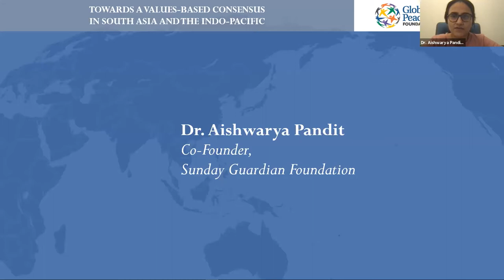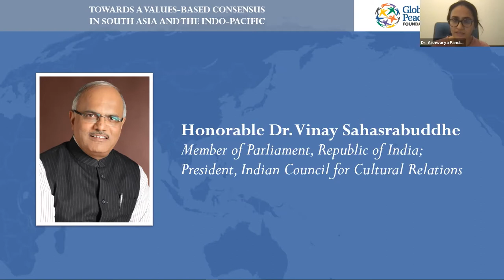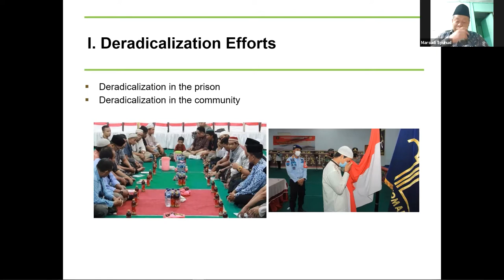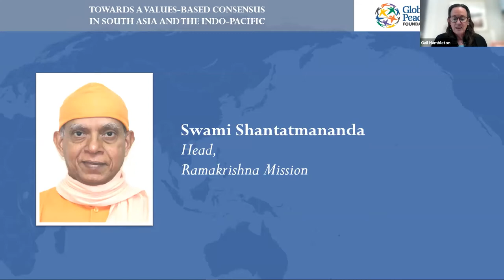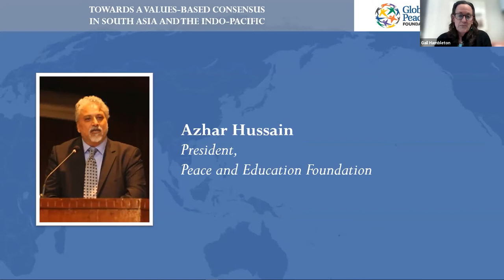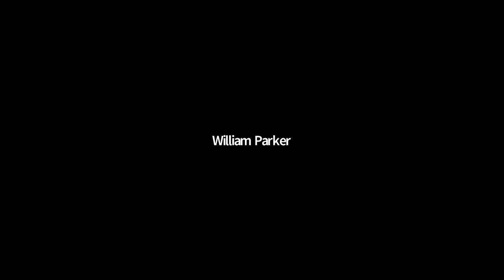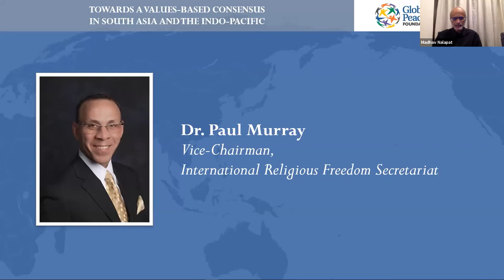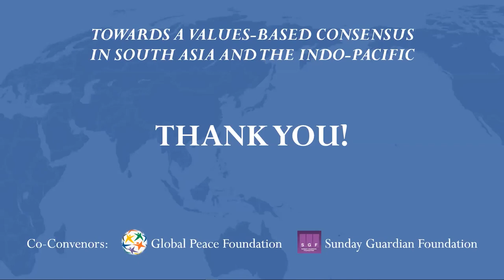Towards a Values-Based Consensus in South Asia and the Indo-Pacific | September 28, 2021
Policy analysts, legislators and faith leaders from India, Indonesia and the United States examined the challenges to democratic, pluralistic societies in the Indo-Pacific region to effectively combat extremism while guarding against authoritarian governance at a wide-ranging virtual forum on September 29, 2021.
Co-sponsored by the Global Peace Foundation and the New Delhi–based Sunday Guardian Foundation, the forum, “Toward a Values-based Consensus in South Asia and the Indo-Pacific,” underscored the foundational values shared by India, Indonesia, and the U.S. that have enabled diverse peoples to live in relative peace and social cohesion.

0:00 Introduction - Dr. Aishwarya Pandit
2:46 Opening Remarks - James Flynn
6:18 Opening Remarks - Professor Madhav Nalapat
11:54 Opening Remarks - Hon. Dr. Vinay Sahasrabuddhe

Panel 1: Addressing Extremism at its Roots: Strategies Based on Shared Values
23:17 Moderator Gail Hambleton
25:13 Swami Shantatmananda
43:21 Dr. Marsudi Syuhud
56:07 Azhar Hussain

Panel 2:  Strengthening Regional Collaboration Towards Peace Security,
Freedom, and Human Rights
1:10:00 Moderator Professor Madhav Nalapat
1:12:55 Dr. William J Parker III
1:24:03 Dr. Jagannath Panda
1:33:09 Dr. Paul Murray
1:44:00 Closing - Dr. Aishwarya Pandit

All Speakers
Dr. Aishwarya Pandit - Co-Founder, Sunday Guardian Foundation
James P. Flynn - International President, Global Peace Foundation
Professor Madhav Nalapat - Editorial Director, iTV Network
Honorable Dr. Vinay Sahasrabuddhe - Member of Parliament, Republic of India;
President, Indian Council for Cultural Relations
Gail Hambleton - Peacebuilding Specialist, Global Peace Foundation
Swami Shantatmananda - Head of Ramakrishna Mission
Dr. Marsudi Syuhud - Board Chairman, Nahdlatul Ulama
Azhar Hussain - President, Peace and Education Foundation
Dr. William J Parker III - CEO, Efficient Ships; Former EastWest Institute President
Dr. Jagannath Panda - Research Fellow and Centre Coordinator, East Asia Centre at the
Manohar Parrikar Institute for Defence Studies and Analyses
Dr. Paul Murray - Vice-Chairman, International Religious Freedom Secretariat